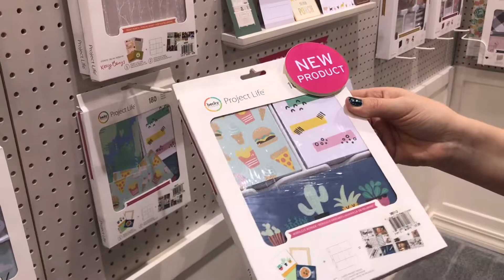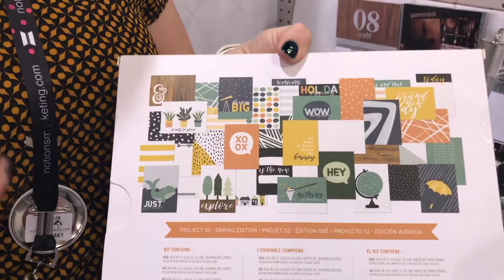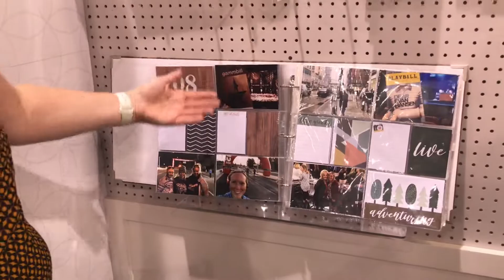Creativation 2019 Project Life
Creativation 2019 nieuwe Project Life producten!